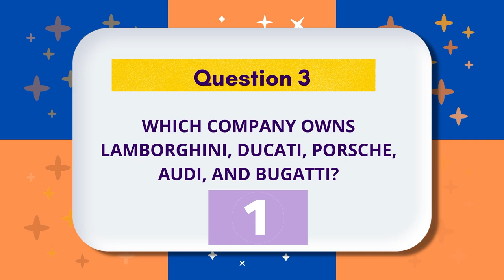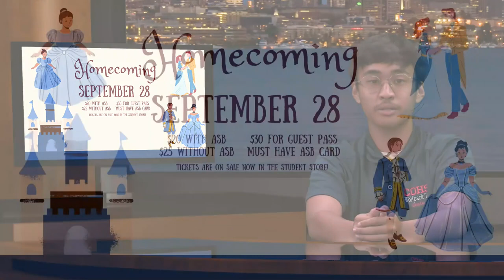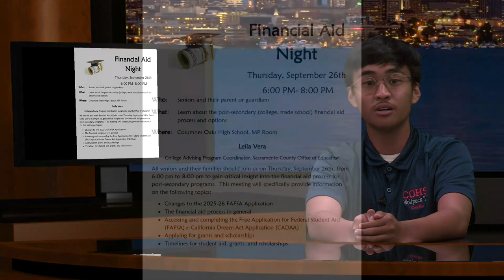COHS WPTV - 09/17/24